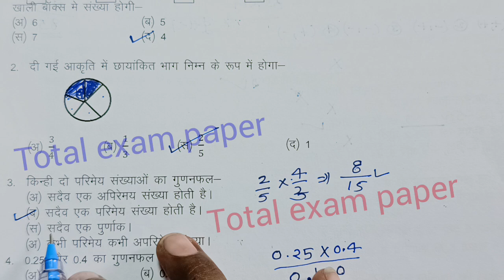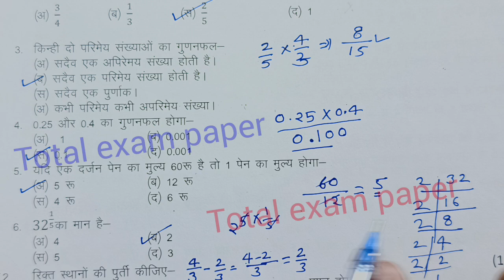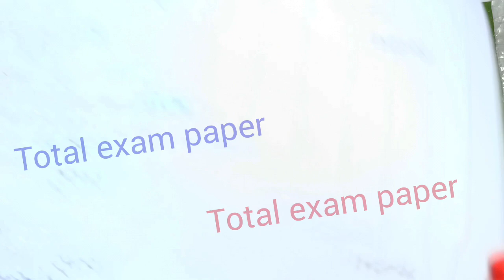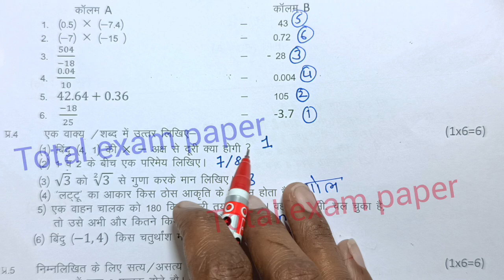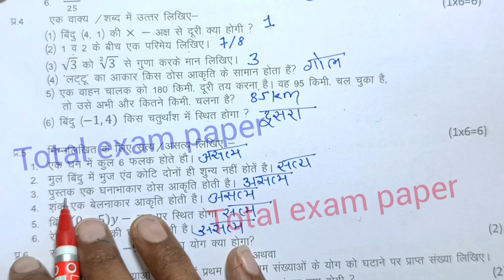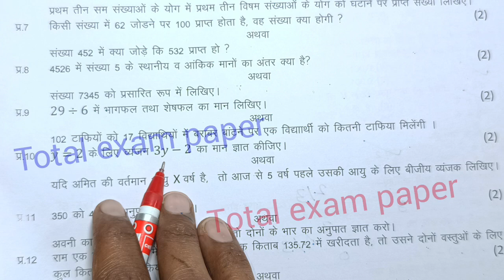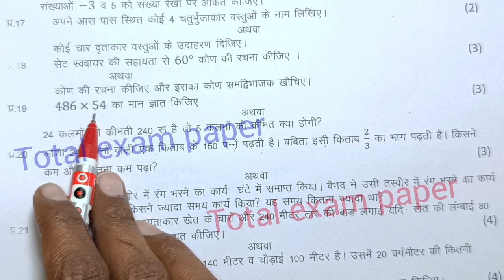class 9th maths trimasik paper 2024 mp board / त्रैमासिक परीक्षा 2024 गणित पेपर कक्षा 9वी एमपी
class 9th maths paper 2024 / ganit ka paper / 9th math paper/  गणित पेपर

class 9th maths trimasik paper 2024 mp board / त्रैमासिक पेपर 2024 गणित कक्षा 9 / ganit ka paper

class 9 maths trimasik paper 2024 /  ganit ka paper / maths ka paper 9th class 2024 / ganit ka paper 2024 /ganit ka paper trimasik / गणित का पेपर 2024

class 9th maths trimasik paper 2024 mp board / त्रैमासिक परीक्षा 2024 गणित पेपर नवी / maths paper real set A

आज मैने त्रैमासिक परीक्षा 2024 25 से कक्षा 9वी विषय गणित का त्रैमासिक पेपर को समझाया है या फिर trimasik paper class 9th maths या trimasik paper kaksha navin या फिर class 9th trimasik paper 2024 maths इसके अलावा trimasik paper 2024 9th ka या mp board trimasik pariksha या फिर kaksha navi vishay ganit trimasik pariksha का पेपर बताया है आशा है की त्रैमासिक परीक्षा कक्षा 9वी गणित का पेपर पसंद आ गया होगा

(4) kaksha navi ka ganit trimasik pariksha

(6)kaksha navin vishay ganit trimasik pariksha 2024

board

class 9th maths paper 2024 /  ka ganit ka paper / 9th math paper/  गणित पेपर

class 9th maths trimasik paper 2024 mp board / त्रैमासिक पेपर 2023 गणित कक्षा 9 / ganit ka paper